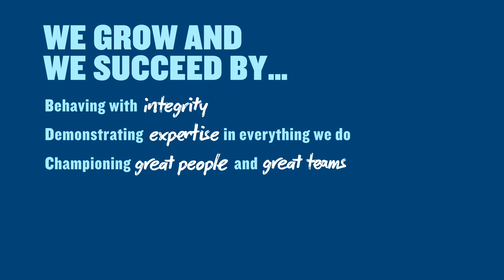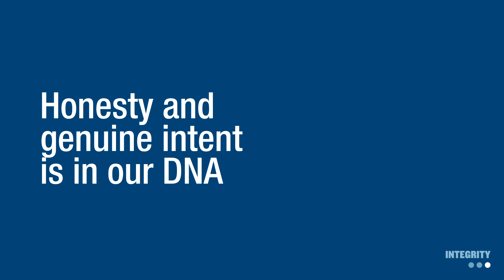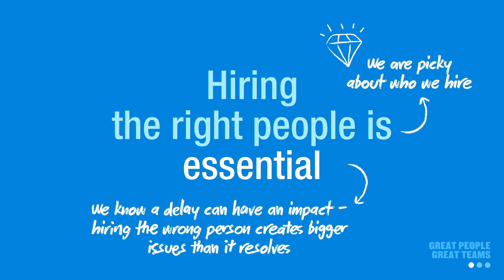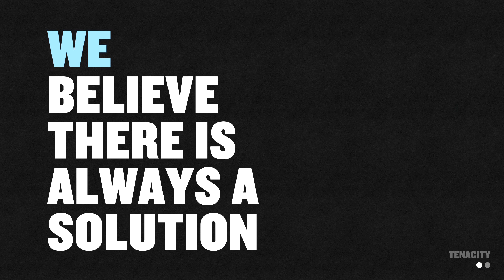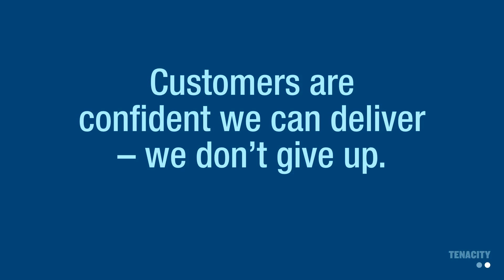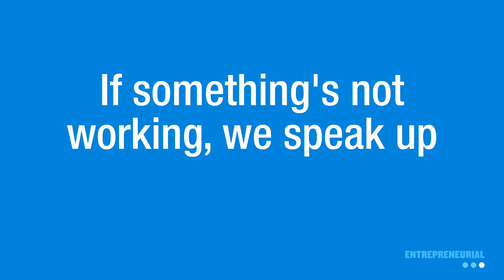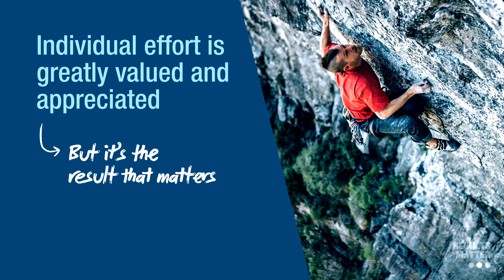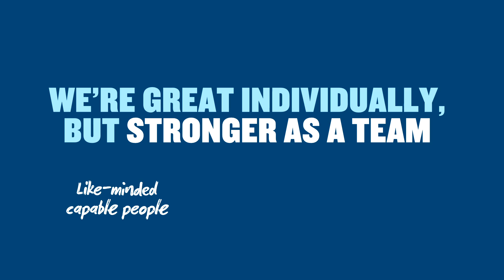Objective. This is Us. And these are our Values.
At Objective, 6 values define us, drive us and inspire us.

We grow and succeed by:
 - Behaving with integrity.
 - Demonstrating expertise in everything we do.
 - Championing great people and great teams.
 - Fostering tenacity.
 - Applying entrepreneurial spirit.
 - Knowing results matter most.